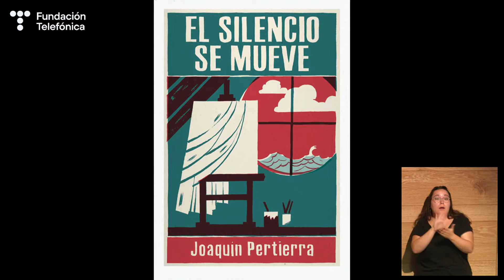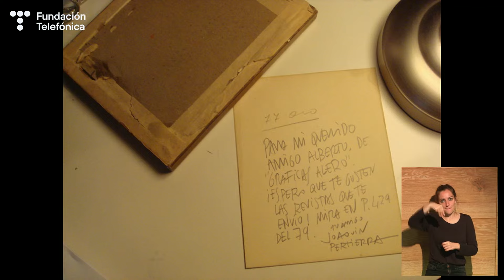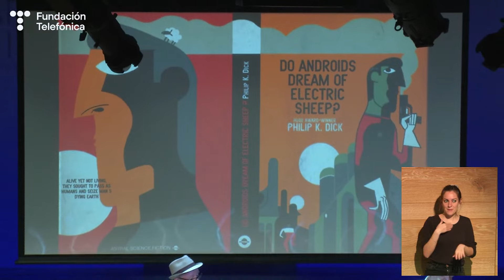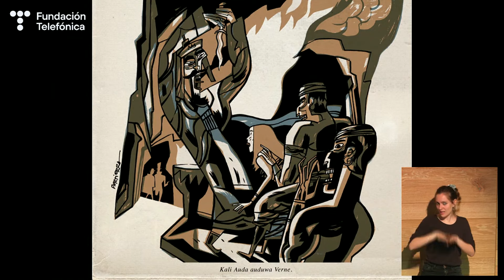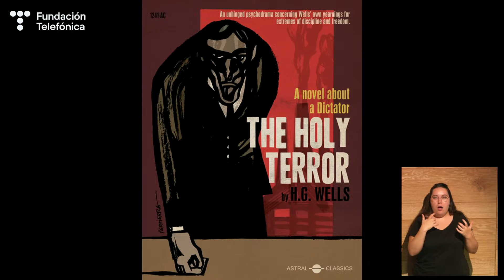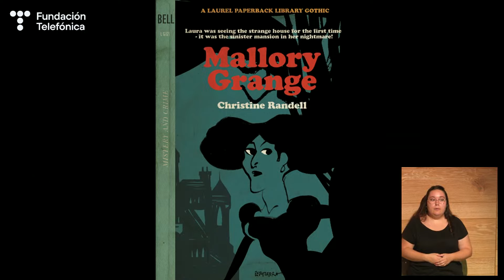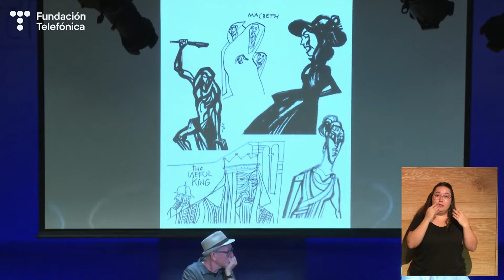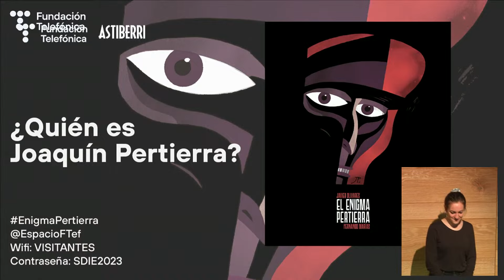¿Quién es Joaquín Pertierra?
Javier Olivares, ilustrador detrás de "El enigma Pertierra", compartirá detalles intrigantes sobre la vida de este legendario grafista junto a Inmaculada Corcho, directora del Museo ABC; Emilio Gil, reconocido diseñador gráfico y Rosa Huertas, escritora y docente.

00:00 Introducción a cargo de Andrés Pérez Perruca, responsable de Programación y Publicaciones de Espacio Fundación Telefónica.
04:06 Presentación de la mesa redonda por Rosa Huertas, escritora, docente y moderadora.
10:35 Intervención de Javier Olivares, Ilustrador e historietista.
16:09 Intervención de Emilio Gil, diseñador gráfico.
19:25 Intervención de Inmaculada Corcho, Museo ABC.
21:11 Conversación entre los participantes.